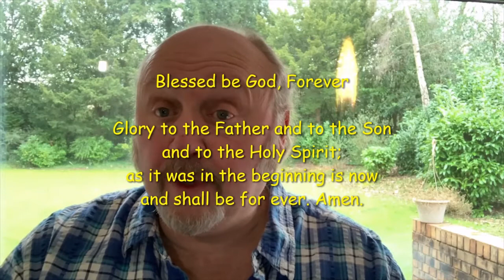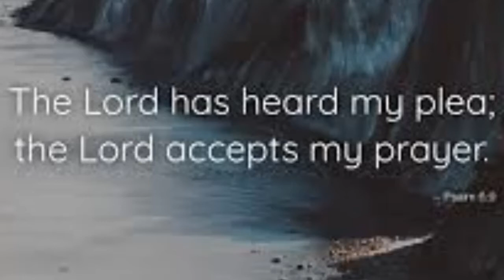Morning Prayer - Wednesday 24th February 2021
The Parish of Stockport and Brinnington encompass our churches St Mary's in the Market Place, St Luke The Evangelist, Brinnington, and St Thomas' Church. Our Parish is in the Diocese of Chester.

Please visit our websites for further information...

Our churches also have active Facebook pages where we share further Parish news